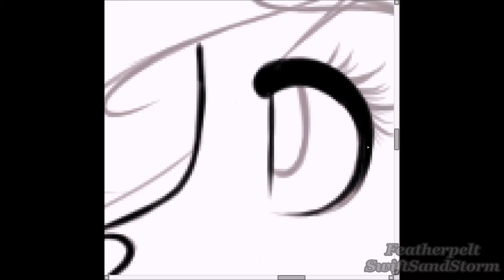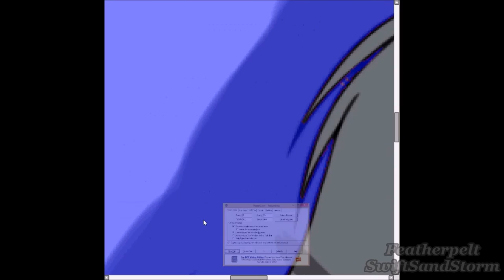All Of Me ~ Featherpelt Draws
Hey guys! LOOK WHO'S BACK?! MY BABY! Featherstar is and ALWAYS will be my amazing lil' warrior, but don't worry! I love you all, thank you so much for helping me through this everyone, it means so much to me!
Programmes:
-WMM
-Paint Tool SAI
-Hypercam2